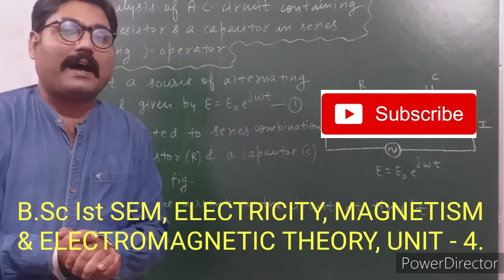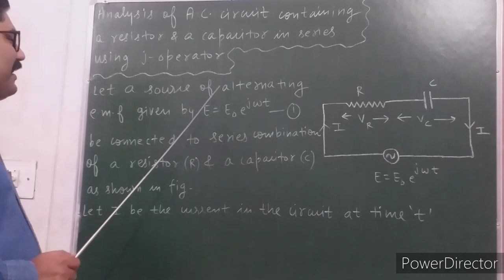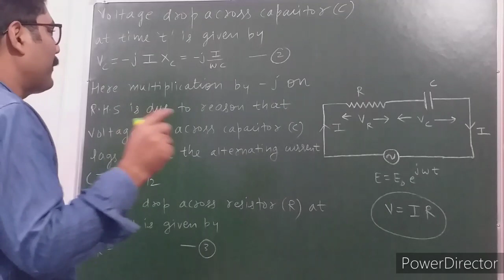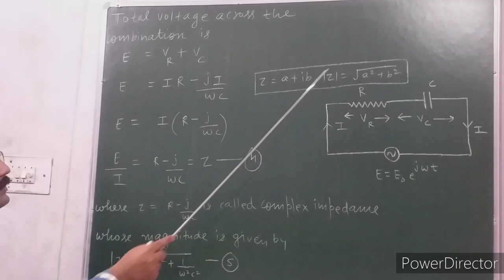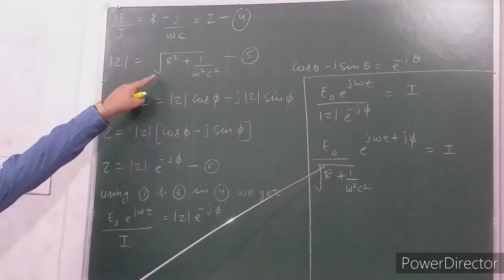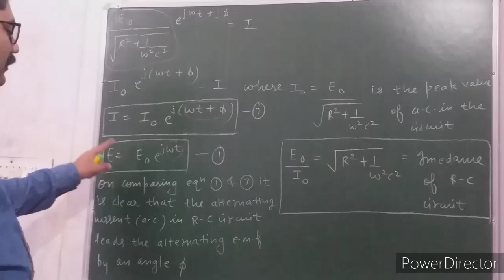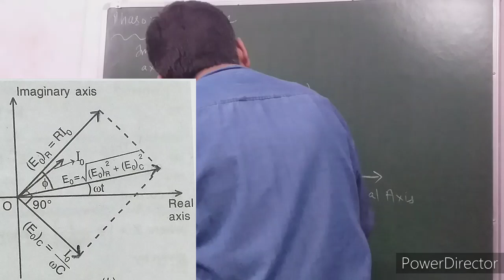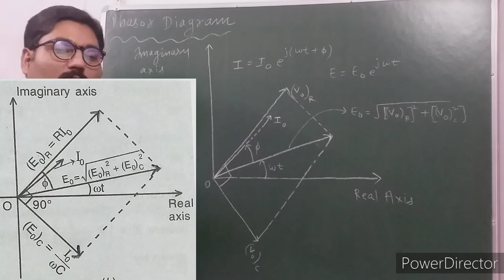AC CIRCUIT CONTAINING RESISTANCE AND CAPACITANCE IN SERIES USING j OPERATOR || WITH EXAM NOTES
LINK OF " DOMAIN THEORY OF FERROMAGNETISM " VIDEO

LINK OF  " LANGEVIN THEORY OF DIAMAGNETISM " VIDEO

LINK OF  " LANGEVIN THEORY OF PARAMAGNETISM " VIDEO

LINK OF  " ATOM AS A MAGNETIC  DIPOLE " VIDEO

LINK OF " DERIVATION  OF LORENTZ TRANSFORMATION EQUATION " VIDEO

LINK OF " MICHELSON MORLEY EXPERIMENT PART - 2 " VIDEO

LINK OF " GALILEAN TRANSFORMATION FOR VELOCITY " VEDIO

LINK OF " GALILEAN TRANSFORMATION " VEDIO

THANKS.